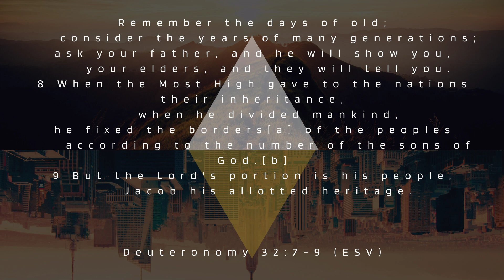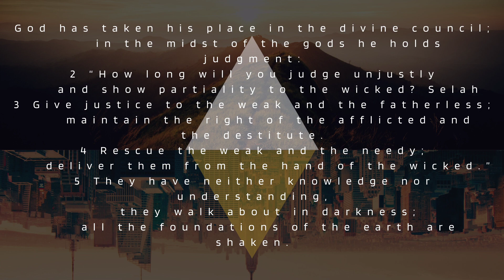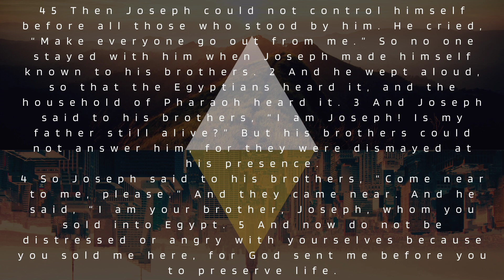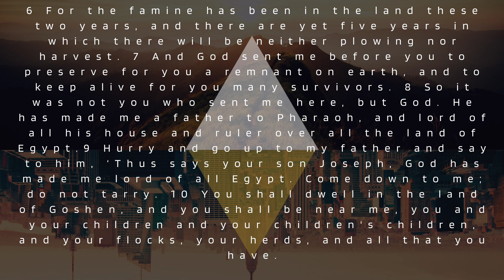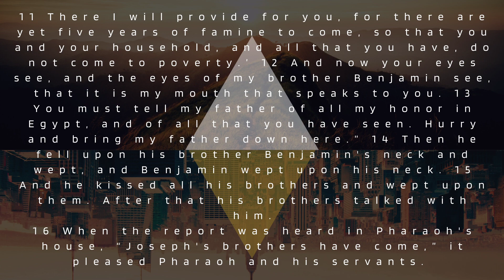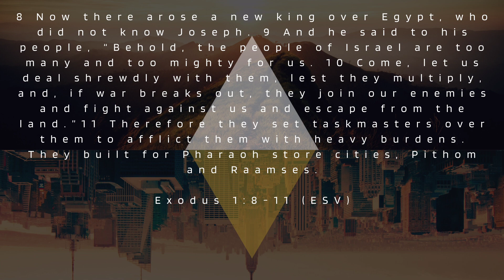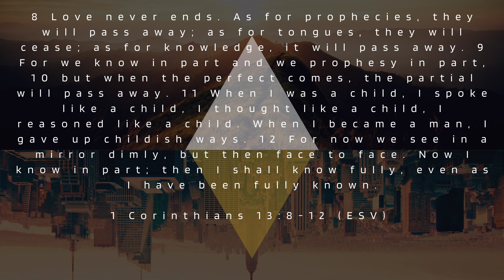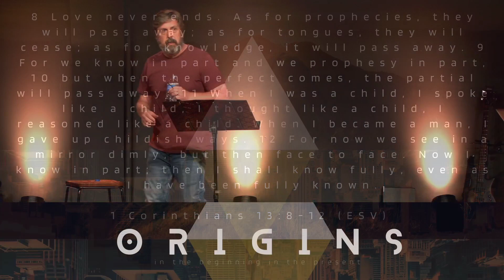Origins Joseph 2 10:30 AM